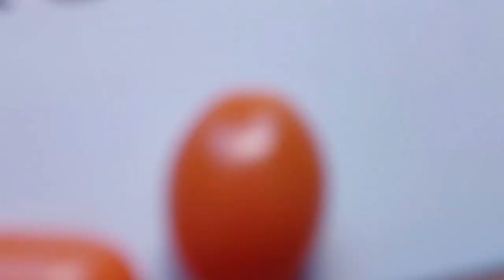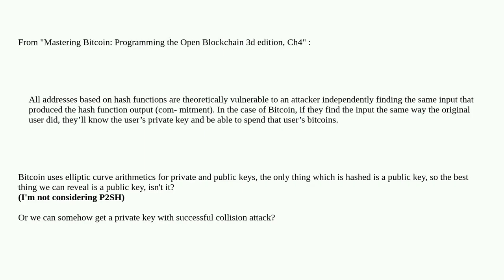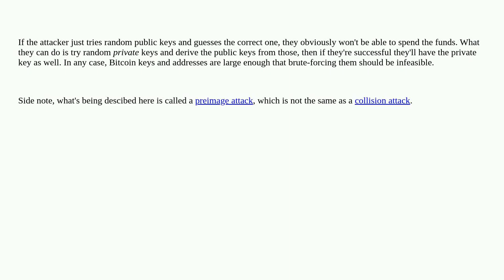Bitcoin: How can a collision attack reveal the private key?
How can a collision attack reveal the private key?

A special thanks goes out to the community

  private-key mastering-bitcoin attack hash key-collision